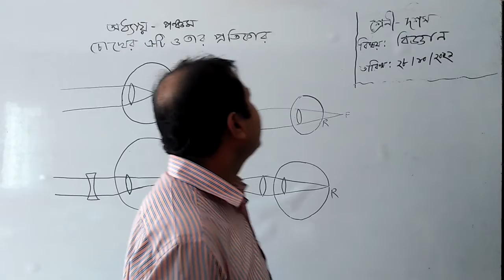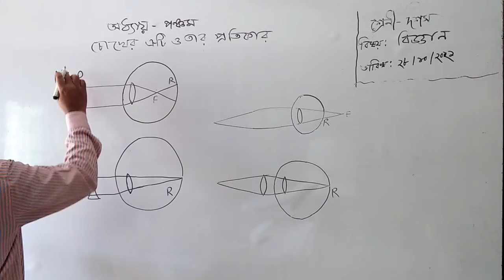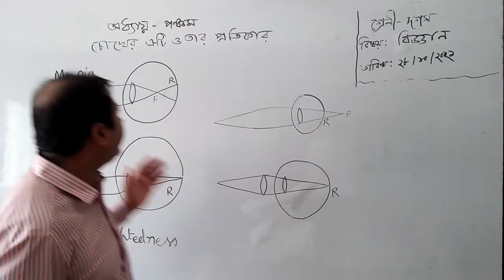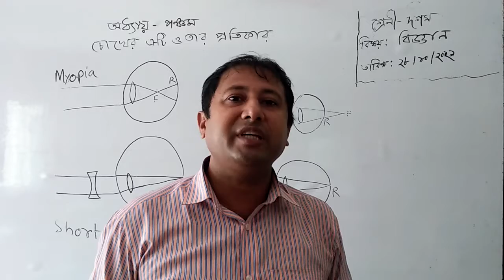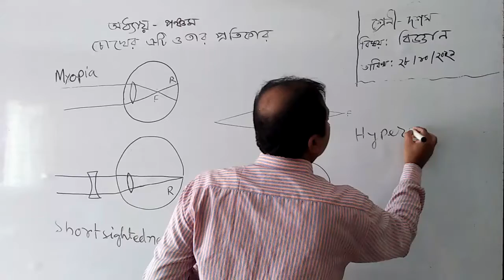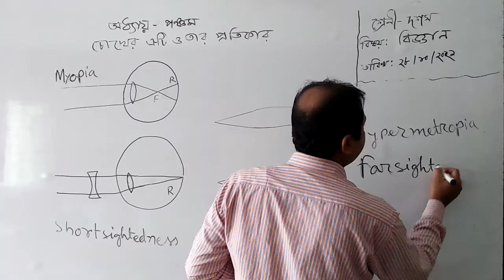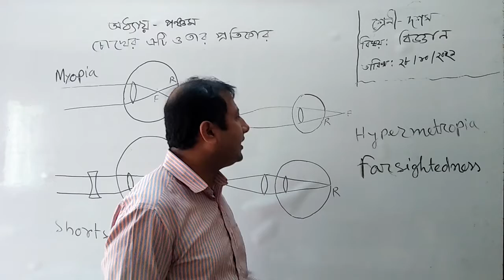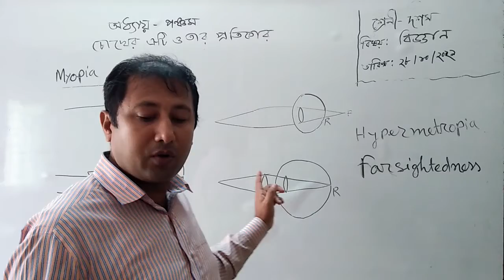Class ten science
Hindu religion C 10